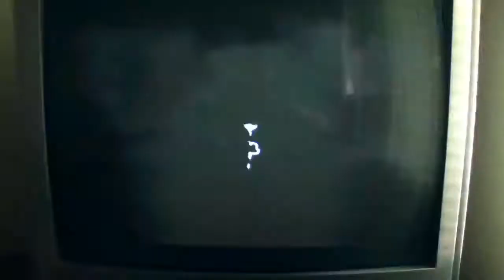Infamous 2 Good Karma Ending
WARNING: This video contains massive spoilers! Enjoy.